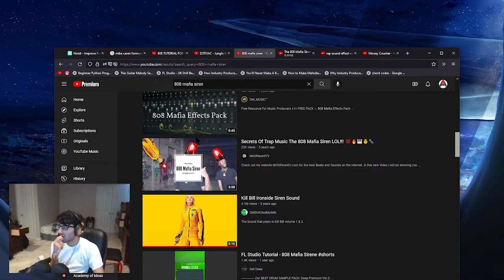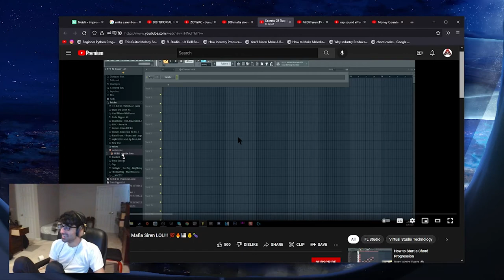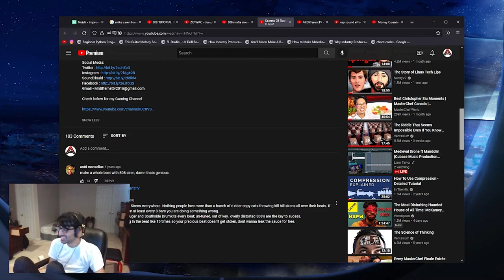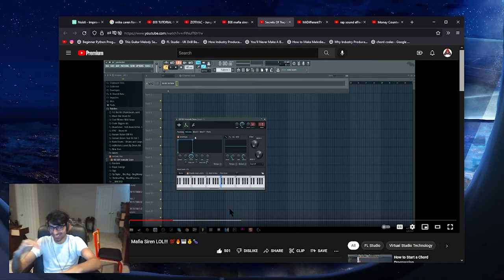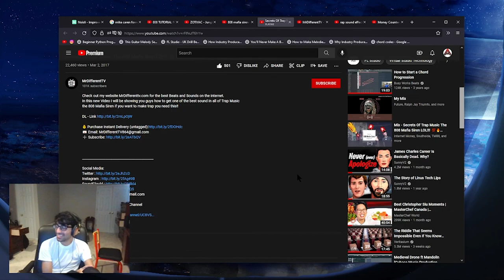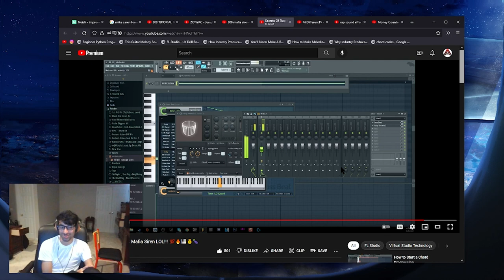Reacting to "Secrets Of Trap Music The 808 Mafia Siren LOL!!! 💯🔥🎹💰🍆" by MrDifferentTV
--Timestamps--
00:00 Chapters
❮learning fl studio❯